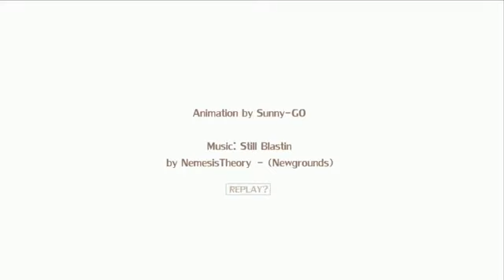Ninja vs demon! -Ethiopian refugees being tortured in Saudi Arabia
Kessumaa gediraa biyyoota Arabaa kessatti lammii Oromiyaa irratti raawatamaa jiru dhaabsisuuf Shekotii Oromoo jarmaa amantii Islamaa hogganan irraa waa heddutu egama.